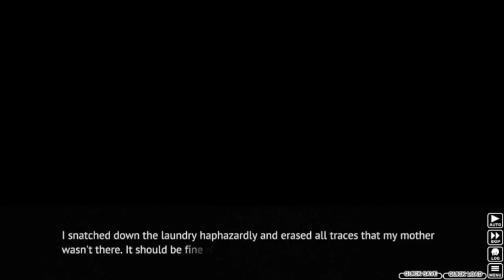Higurashi When They Cry Part 22: DON'T. LET. HER. IN.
Rena just became maybe the scariest girl yet.